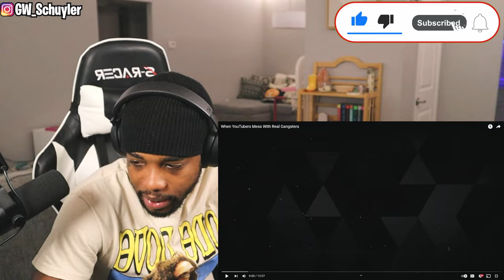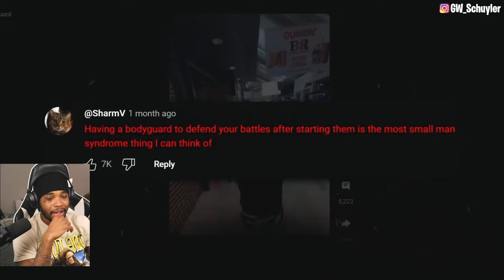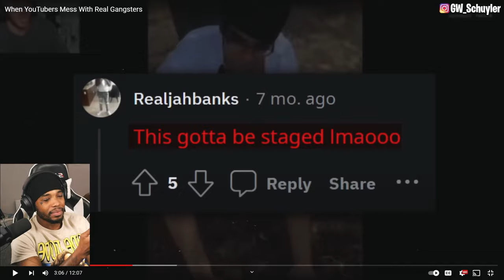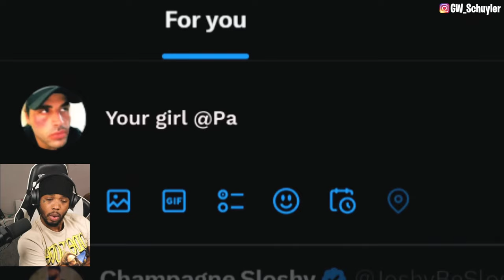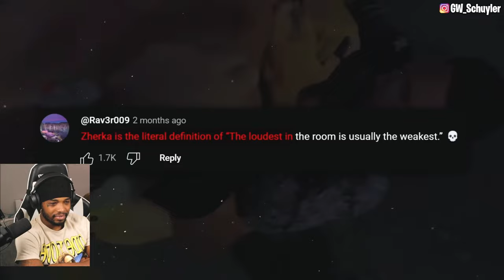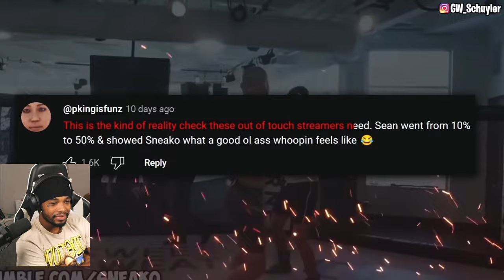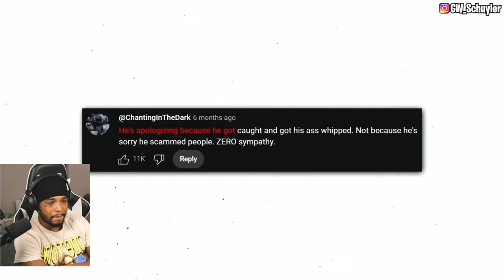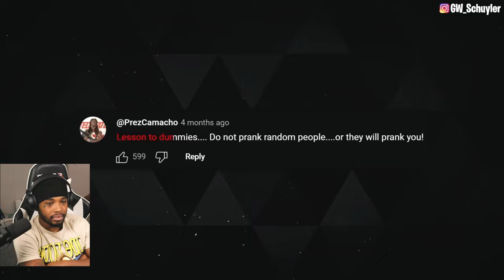These Streamers FINALLY Got Caught LACKING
When YouTubers Mess With Real Gangsters